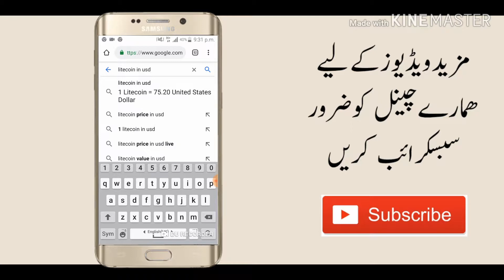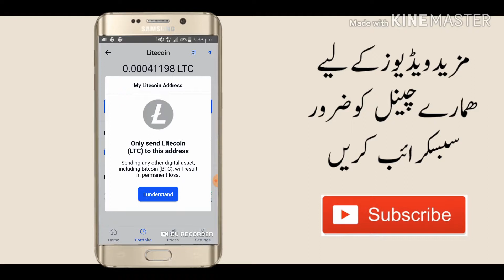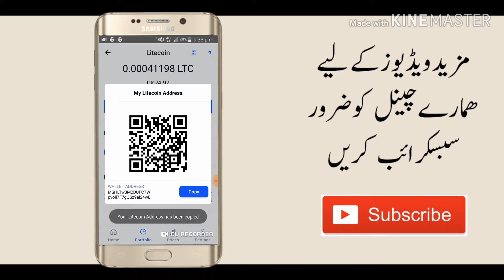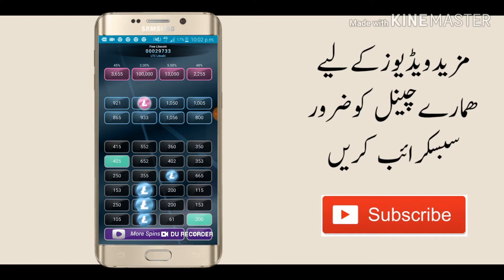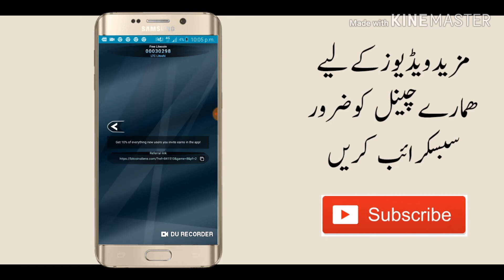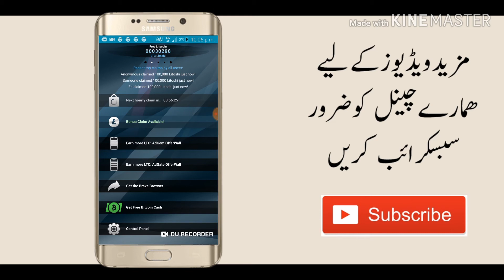Earn 75$ Dollar Weekly | Earn Free LiteCoin | Earn Unlimited Litcoin App 2019 | Urdu-Hindi